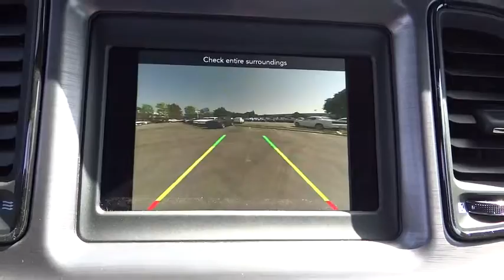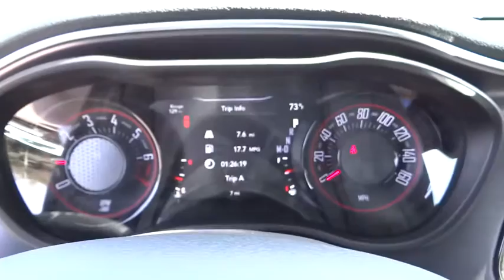2018 Dodge Challenger Costa Mesa, Huntington Beach, Irvine, San Clemente, Anaheim, CA CL81750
2018 Dodge Challenger

BLACKTOP PACKAGE -inc: Wheels: 20 x 8.0 Gloss Black Painted Aluminum Black-Edged Premium Floormats Fog Lamps Leather Performance Steering Wheel 3.07 Rear Axle Ratio Rhombi 2-Pc Wheel Center Cap Challenger Blacktop Grille Badge Rear Black Spoiler SiriusXM Satellite Radio For More Info Call 1-Yr SiriusXM Radio Service Firestone Brand Tires Black Grille w/Bezel Tires: P245/45R20 BSW AS Performance Gloss Black I/P Cluster Trim Rings Black Fuel Filler Door,TRANSMISSION: 8-SPEED AUTOMATIC (845RE) (STD),BLACK HOUNDSTOOTH CLOTH SPORT SEATS,ENGINE: 3.6L V6 24V VVT (STD),WHEELS: 20 X 8.0 GLOSS BLACK PAINTED ALUMINUM,SIRIUSXM SATELLITE RADIO -inc: For More Info Call 1-Yr SiriusXM Radio Service,QUICK ORDER PACKAGE 21A SXT -inc: Engine: 3.6L V6 24V VVT Transmission: 8-Speed Automatic (845RE),WHITE KNUCKLE CLEARCOAT,TIRES: P245/45R20 BSW AS PERFORMANCE,Rear Wheel Drive,Power Steering,ABS,4-Wheel Disc Brakes,Brake Assist,Aluminum Wheels,Tires - Front Performance,Tires - Rear Performance,Heated Mirrors,Power Mirror(s),Rear Defrost,Intermittent Wipers,Variable Speed Intermittent Wipers,Rear Spoiler,Daytime Running Lights,Automatic Headlights,AM/FM Stereo,Bluetooth Connection,Steering Wheel Audio Controls,MP3 Player,Auxiliary Audio Input,Power Driver Seat,Driver Adjustable Lumbar,Pass-Through Rear Seat,Rear Bench Seat,Adjustable Steering Wheel,Trip Computer,Leather Steering Wheel,Keyless Entry,Power Door Locks,Keyless Start,Cruise Control,Climate Control,Multi-Zone A/C,Cloth Seats,Bucket Seats,Auto-Dimming Rearview Mirror,Driver Vanity Mirror,Passenger Vanity Mirror,Driver Illuminated Vanity Mirror,Passenger Illuminated Visor Mirror,Floor Mats,Smart Device Integration,Power Windows,Security System,Engine Immobilizer,Traction Control,Stability Control,Front Side Air Bag,Tire Pressure Monitor,Driver Air Bag,Passenger Air Bag,Front Head Air Bag,Rear Head Air Bag,Back-Up Camera